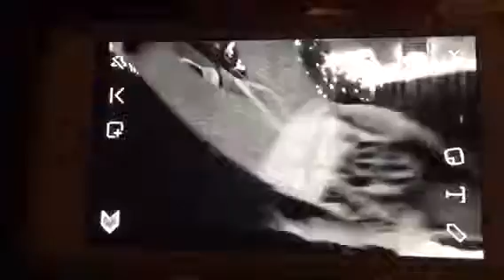Mom Hoverboard fail!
That hurt